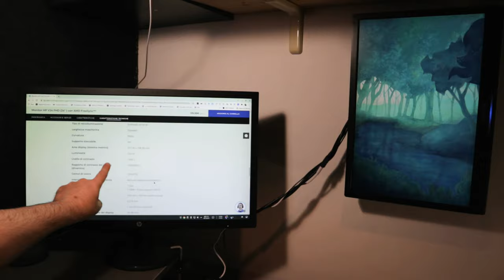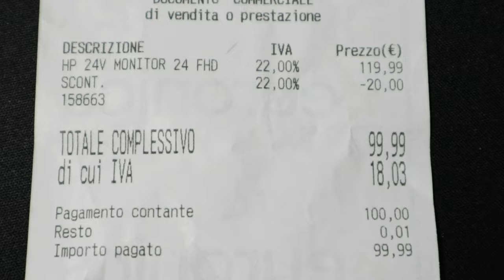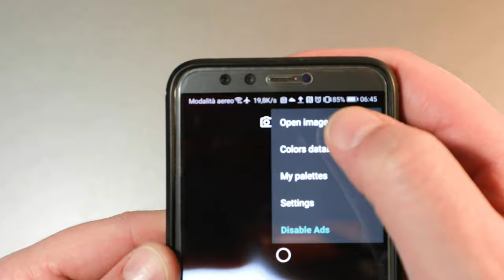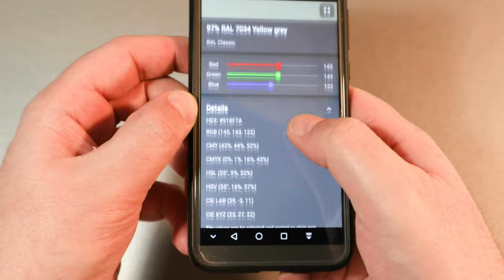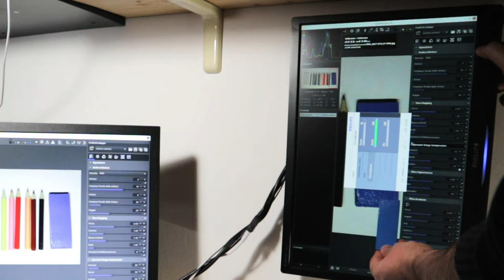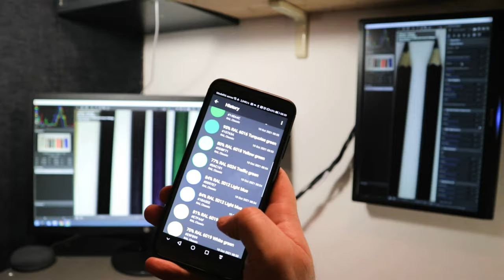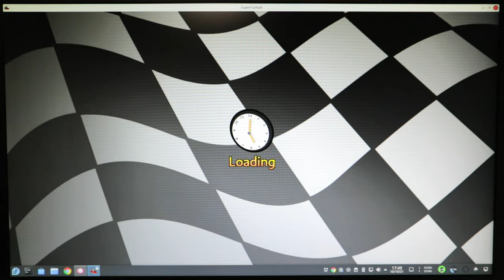DIY: So kalibrieren Sie Ihren neuen Monitor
Um die Güte des Panels schnell zu überprüfen, verwende ich den von Eizo entwickelten Online-Test, bei dem ich Kontrast, Helligkeit, Schärfe, Reichweite, Farbwiedergabe, Reaktionszeiten und alle eingebrannten Pixel und Subpixel überprüfe; Aus dem test scheint alles normal zu sein.

Natürlich wurde der Monitor nicht von einem Fabrikarbeiter manuell kalibriert, was wahrscheinlich mehr gekostet hätte als der gesamte Produktionsprozess; Also fuhr ich mit dem folgenden fantasievollen Do-it-yourself-Verfahren ohne Kosten fort.

Der Trick, den ich verwendete, bestand darin, Farbmuster zu erstellen, von denen ich den Identifikationscode kannte. Als ich mich umschaute, fand ich eine alte hellgraue Dose mit dem Code RAL 7035 und eine alte himmelblaue Sprühfarbe mit dem Code RAL 5015, mit der ich zwei Sperrholzstücke bemalte, die ich als Referenz zum Ausgleich der Farben verwendet habe.

Die beiden Farbmuster, die ich ebenfalls erstellt habe, kombiniere ich mit Buntstiften auf einem weißen Blatt Papier, das ich nach dem Fotografieren und Überprüfen der Übereinstimmung der RAL-Codes über die Color Picker App zur Farbprüfung als Referenz für die Kalibrierung verwenden werde Die Monitore , mit dem Ziel, die Farben den echten so ähnlich wie möglich zu machen, Helligkeit und Kontrast für eine gute Auswahl an Schwarz- und Weißtönen anzupassen und alles auch auf dem alten Monitor zu standardisieren, der jetzt auf Sekundärdienst herabgestuft wurde.

Bevor Sie mit den Anpassungen fortfahren, ist es notwendig, eine ideale Beleuchtung der Umgebung zu schaffen, indem Sie direktes Sonnenlicht und künstliches Licht vermeiden, indem Sie beispielsweise einen Strahler mit einer weißen Glühbirne auf eine weiße Decke oder Wand richten. Sobald dies geschehen ist, indem Sie auf allen zu kalibrierenden Monitoren ein Bild mit etwa dreißig Graustufen von Schwarz bis Weiß öffnen, z Durch die Anpassungen so, dass man ein tieferes Schwarz erhält, das noch vom nächsten Band unterscheidbar ist, dann wirken wir auf den Kontrast so ein, dass wir das beste noch vom vorherigen Band unterscheidbare Weiß erhalten, ggf. retuschieren wir zyklisch Sowohl das Schwarz als auch das Weiß, um eine bessere Balance zwischen allen Monitoren zu erzielen.

Durch das Öffnen der Bilder mit dem Foto der Farbmuster auf allen Monitoren fahren wir mit der visuellen Kalibrierung fort, indem wir auf die benutzerdefinierten Farbeinstellungen einwirken, bei denen es erforderlich ist, die RGB-, Rot-, Grün- und Blaukombination auszugleichen, die beim Mischen Generieren Sie alle anderen Farben, indem Sie die Proben nebeneinander platzieren. Zu den jeweiligen Bildern und wiederholen Sie den Vorgang ggf. zyklisch, um die optimale Balance zwischen allen Monitoren zu erreichen. Auch bei diesem Vorgang muss das Weiß der Hintergrundfolie möglichst neutral bleiben, um ungewollte Farbstiche zu vermeiden und ggf.

Nach einer Überprüfung des visuellen Gesamtvergleichs der Farben auf dem Bildschirm mit denen der echten Muster prüfe ich auch die auf dem Bildschirm erkannten Farbcodes mit den echten.

Dazu verwende ich die oben erwähnte kostenlose App, verfügbar bei Google Play, Color Picker, die nach Auswahl der RAL-Code-Tabelle mit der auf Farbmuster gerichteten Smartphone-Kamera die Erkennung des Farbcodes ermöglicht. Durch die Wiederholung des Vorgangs an allen Farbmustern konnte ich auch die Übereinstimmung der RAL-Farbcodes überprüfen, auch wenn einige den echten nur nahe kommen, aber im Großen und Ganzen zufriedenstellend.

Die wichtigsten technischen Spezifikationen des HP V24 FHD-Monitors sind: 250 nit Helligkeit, 1000:1 Kontrast, 72 % NTSC-Farbraum, 8 Bit Farbtiefe, Full HD 16: 9, 170 Grad horizontaler Betrachtungswinkel, 160 vertikaler Betrachtungswinkel , Pixel pro Zoll 91 ppi, entspiegelt, 60,96 cm Diagonale, HDMI- und VGA-Anschlüsse, Neigung von -5 Grad bis +20 Grad, maximaler Verbrauch 26 Watt, Klasse D.

Im Grunde kann also selbst ein preisgünstiger Monitor, wenn er gewissenhaft und geduldig eingestellt wird, ein guter Ausgangspunkt für diejenigen sein, die ein begrenztes Budget haben.

1) 0:00 Auspacken
2) 2:10 Eizo-Test
3) 2:42 Spektroskop
4) 4:26 Kalibrierung
5) 7:10 Videospiele